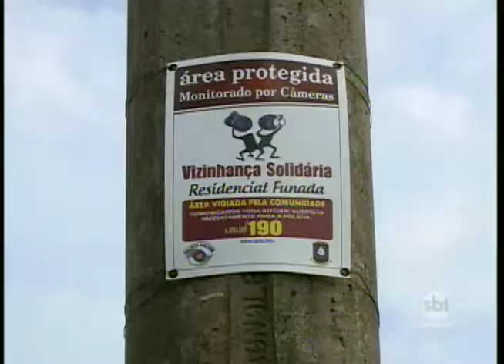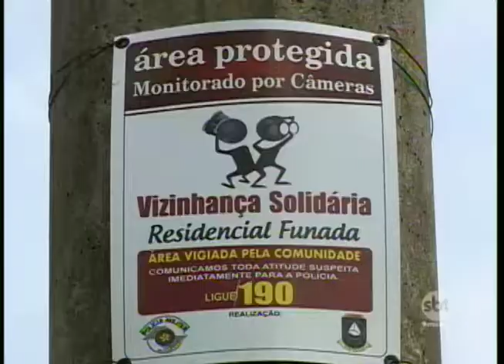Aplicativo de celular deve ajudar na segurança de moradores da zona oeste de Prudente